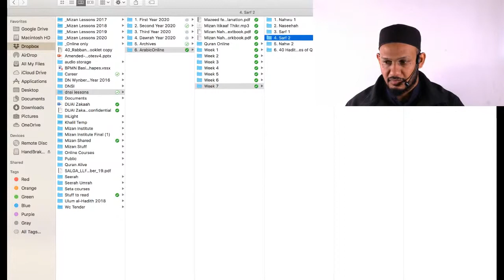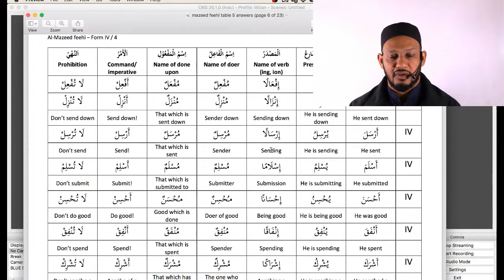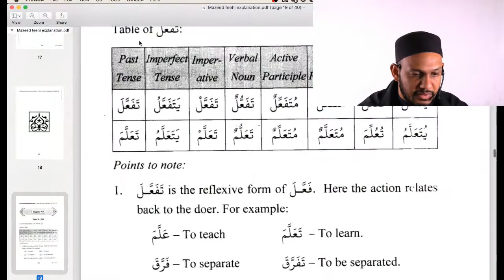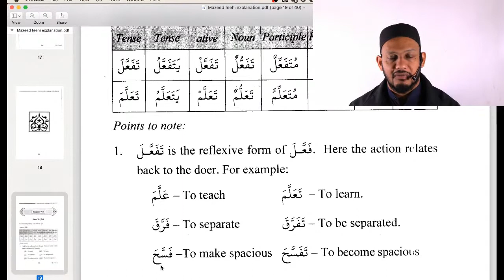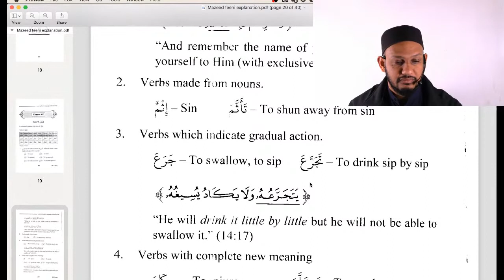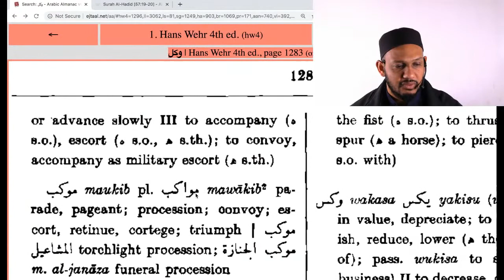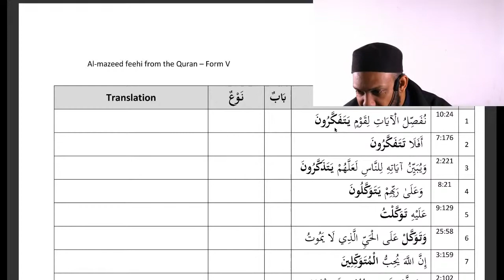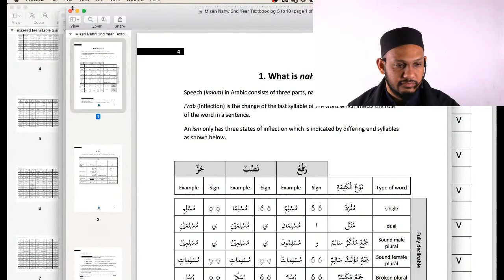7. Arabic Online - Sarf 2 - Ml Khalil Hendricks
Mizan Institute / Week 7 / 17 May 2020